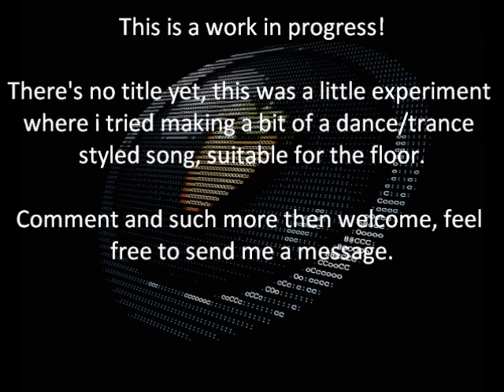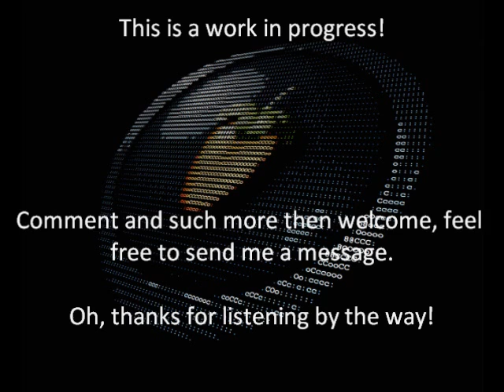Annihlator: WiP - dance / trance test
This is a work in progress, my first real attempt at a more house/dance/trance/whatnot like song. Please give it a shot and thanks for your time!

Few more things:
First of all, sorry for the sucky sound quality and video. will be fixed when i got a final version for sure.

This is a non-commercial production, plugins/vst's used:
Z3ta (Chords of life and OB-8 presets, only slightly modified), sytrus, FL Keys (modified grand piano preset).
The kick used is a sample this time, still working on getting a similiar bass by vst :$ (It's almost there, i'm just not happy with that bass :p )

So, thanks for your time and hope you'll enjoy!